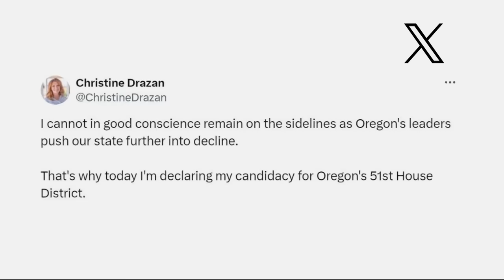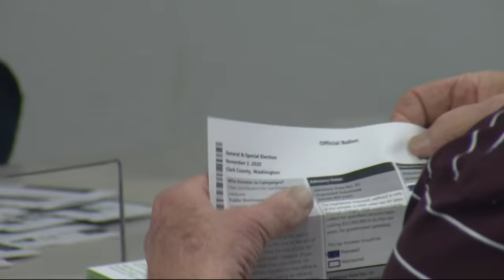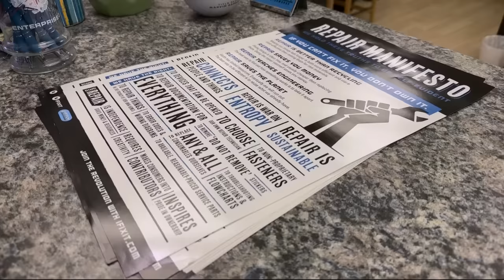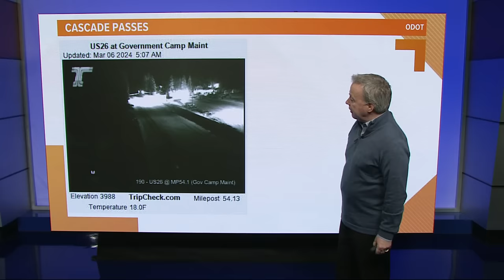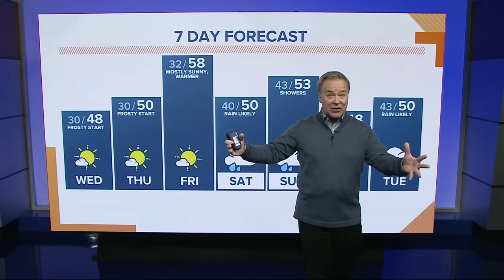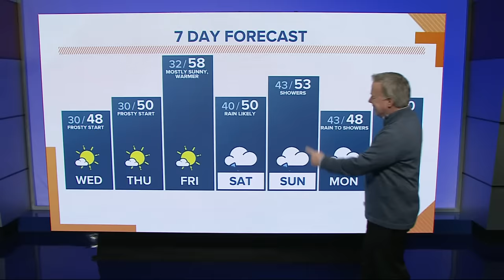KGW Top Stories: Sunrise, Wednesday, March 6, 2024